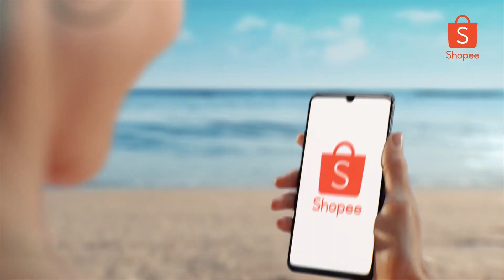7.7 Wakacyjna Wyprzedaż na Shopee w bass boosted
Lepsza wersja tej nieśmiesznej reklamy